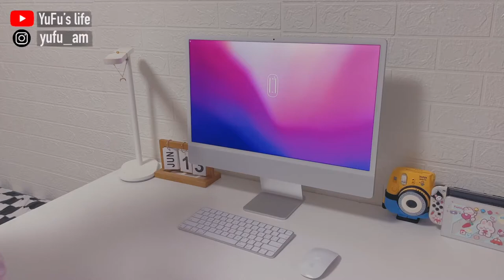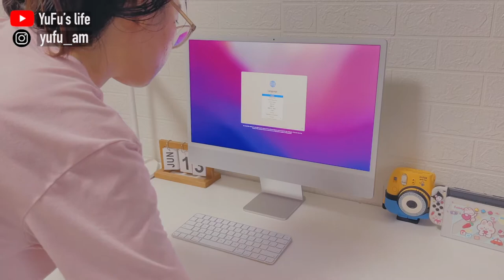studio vlog 13/silver Imac unboxing/ new canon ts8380 unboxing / spicy hot pot/ daily life of artist